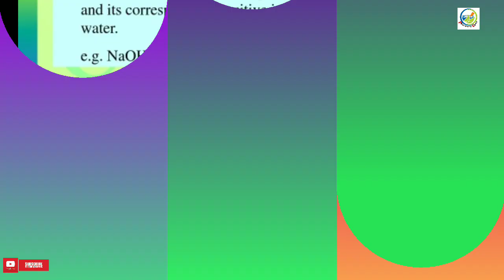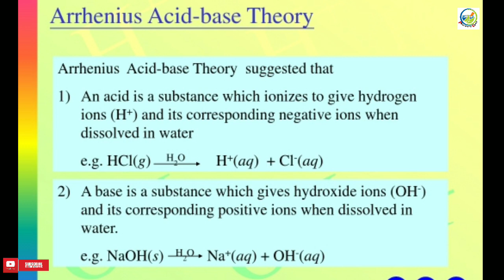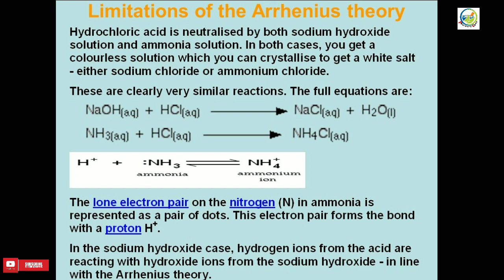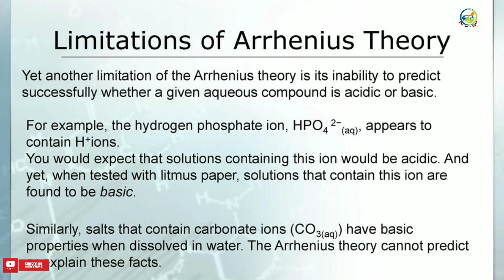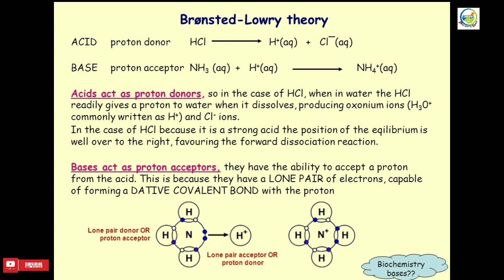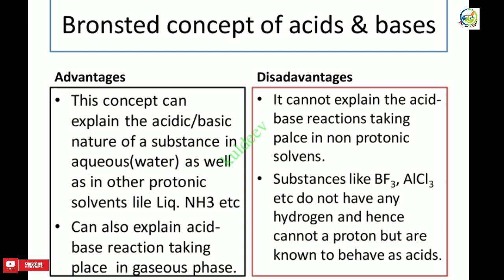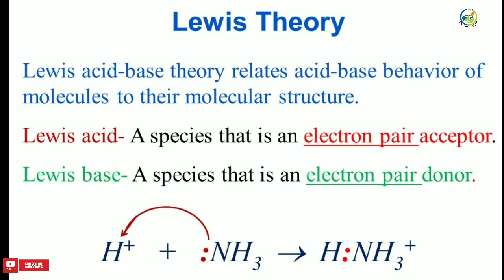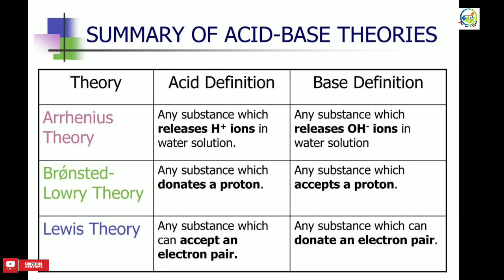Acid base & Buffers | Theory of Acid and base and Limitations.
hi guys I am Rajeev
in this video I am discussing about ACID BASE AND BUFFERS ( Different Theory of Acid base and their limitations).

Best Books you can buy from online through this links:

1. Human anatomy and physiology-1
2. Pharmaceutical analysis-1
4. Pharmaceutical inorganic chemistry
5. Communication skills
6. Remedial biology
7.Remedial mathematics
8.All subject practical book

1. Human anatomy and physiology-2
2. Pharmaceutical organic chemistry -1
3. Biochemistry
4. Pathophysiology
5. Computer application in pharmacy
6. Environmental science
7. Combo pack All subject

1. Pharmaceutical organic chemistry-2
2. Physical pharmaceutics -1
3. Pharmaceutical microbiology
4. Pharmaceutical engineering

1. Pharmaceutical organic chemistry-3
2. Medicinal chemistry-1
3. Physical pharmaceutics-II
4. Pharmacology-1
5. Pharmacognosy and phytochemistry-1

Semester-5(B pharmacy)
1. Medicinal chemistry-2
2. Industrial pharmacy-1
3. Pharmacology-2
4 pharmacognosy and phytochemistry-2
5. Pharmaceutical jurisprudence

Semester-6(B pharmacy)
1. Medicinal chemistry-3
2. Pharmacology-3
3. Herbal drug technology
4. Biopharmaceutics and pharmacokinetics
5. Pharmaceutical biotechnology
6. Quality assurance

1. All subjects
2. Practical book

1.All subjects
2. Practical book

MY GEARS
Camera tripod
Green screen